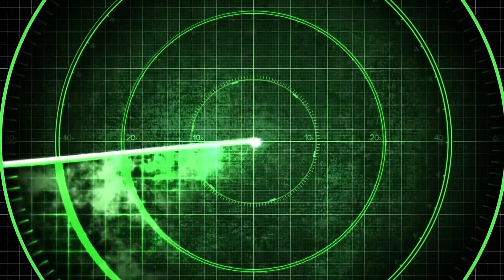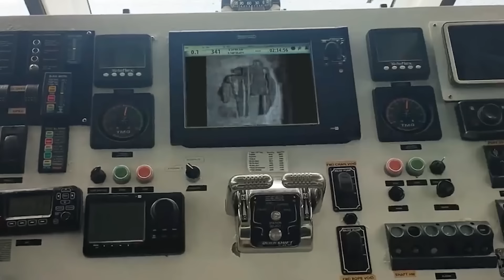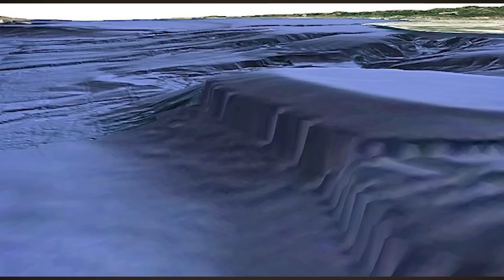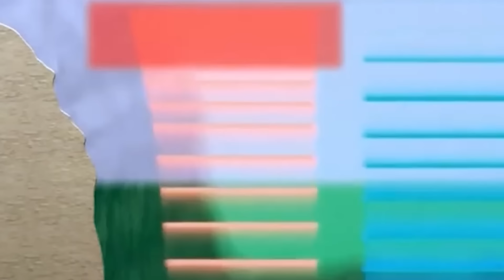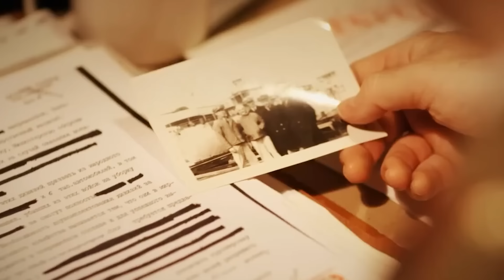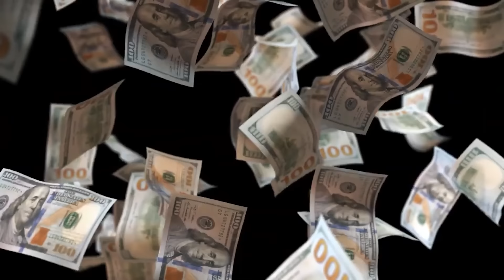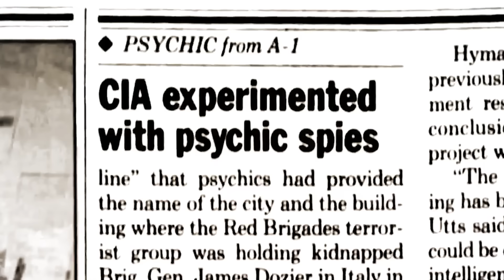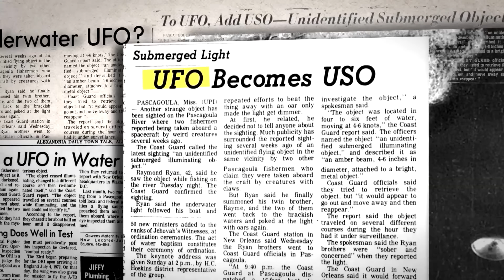Extraterrestres En Nuestros Océanos - Lo Que Yace Debajo. Archivos De Divulgación Alienígena 2024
Cuando la gente piensa en extraterrestres, inmediatamente imaginan platillos voladores y pequeños hombres verdes, ¿pero qué pasa si los extraterrestres también viven bajo el agua, en ríos y océanos? Únete a nosotros mientras observamos extraterrestres encontrados en nuestros océanos.

Ovni Tic Tac

Un piloto retirado de la Marina afirmó haber visto un "objeto parecido a un Tic Tac" mientras volaba en 2004. Un comandante retirado del escuadrón F/A-18F del USS Nimitz, afirma haber avistado el objeto durante un vuelo frente a la costa del sur de California el catorce de noviembre de 2004. En ese momento, un radar avanzado en un barco de su grupo de entrenamiento, el USS Princeton, captó lo que los operadores describieron como "múltiples vehículos aéreos anómalos" sobre el horizonte, cayendo ochenta mil pies en menos de un segundo.

El comandante decidió investigar y vio una pequeña cosa blanca parecida a un Tic Tac moviéndose sobre el área de las aguas blancas. El objeto tenía aproximadamente el tamaño de un F/A-18F, sin marcas, alas o estelas de escape. Cuando el comandante intentó interceptar al OVNI, se movió tan rápidamente que pareció desaparecer. Afirmó que fue descubierto menos de un minuto después, a unos sesenta millas de distancia. Sin entender qué era, estaba seguro de que estaba más allá de su conocimiento y capacidades materiales actuales.

Transformación Alienígena

Si alguien alguna vez necesitó pruebas de que los extraterrestres existen, solo tenían que mirar hacia el fondo del mar. No, no estamos hablando de restos de meteoritos interestelares o naves espaciales, ni siquiera de extrañas sirenas; estamos hablando de las notables especies que viven en las profundidades de nuestras aguas. Una de estas criaturas extraordinarias ha sido vista en una cinta nadando a más de tres mil setecientos pies bajo la superficie del Océano Índico. Lo que distingue a este "alienígena" no es solo su capacidad para habitar tan profundamente bajo las olas, sino también su habilidad para cambiar completamente su apariencia en un abrir y cerrar de ojos.

La impresionante metamorfosis fue capturada por un ROV operado remotamente explorando el mar frente a la costa este de África. En el video, la criatura, que se asemeja más a un logotipo extraño que a un organismo real, puede verse flotando serenamente en el agua. Luego parece encogerse hasta convertirse en un pequeño punto negro. Un examen más cercano revela que esto no es un punto negro, sino más bien una medusa de color negro azabache adornada con corrientes de luces pulsantes y tecnicolor. El metraje fue grabado a una profundidad de tres mil setecientos cincuenta y tres pies en el Océano Índico, cerca de un cabezal de pozo de perforación. Cerca del final del video, la criatura queda atrapada en la salida de los propulsores del ROV. El video ha sido visto más de cinco punto ocho millones de veces, con espectadores declarando que era la criatura más "extraterrestre" que habían visto.